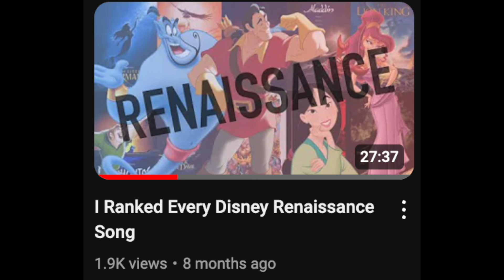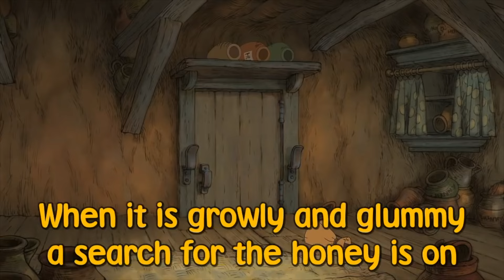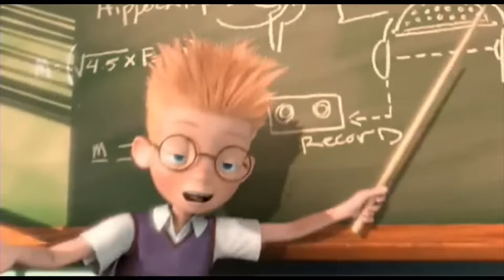I Ranked Every Post-Renaissance Disney Song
Sorry for the wait! I just had to grapple with the fact I actually love Wish and Frozen and Frozen II and Ralph Breaks the Internet and Strange World and Raya and the Last Dragon and Brother Bear (which I might hate more than all those other movies combined).